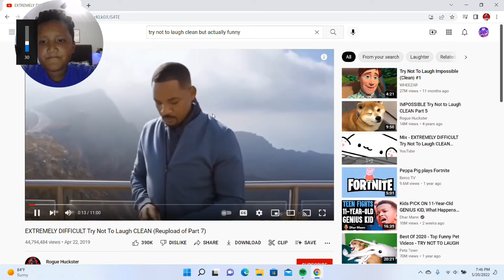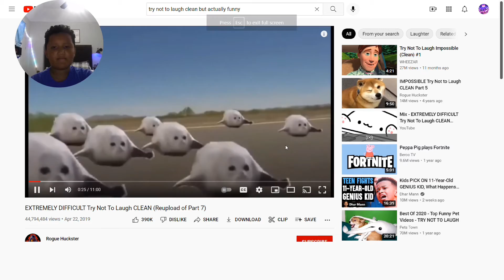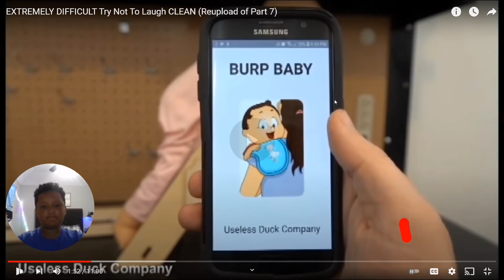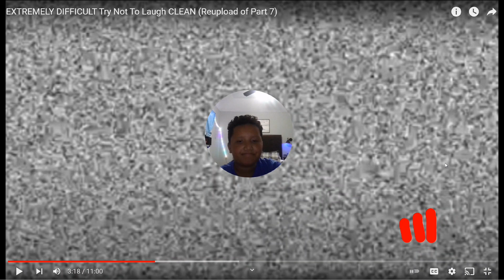you laugh, you lose